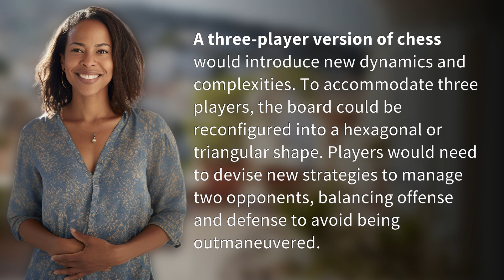What if chess had a three-player version?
Tri-Chess: A New Way to Play Chess with Three Players 👉 Tri-Chess 👉 Experience the exciting twists and challenges of playing a three-player version of chess. With a reconfigured board and new strategic considerations, Tri-Chess is sure to test your skills like never before!

Laura S. Harris (2024, July 11.) What if chess had a three-player version?
    🌐 AskAbout.video